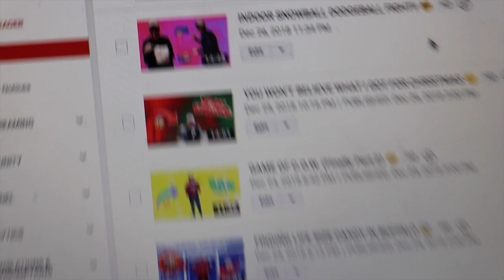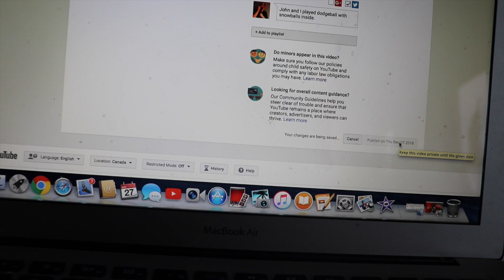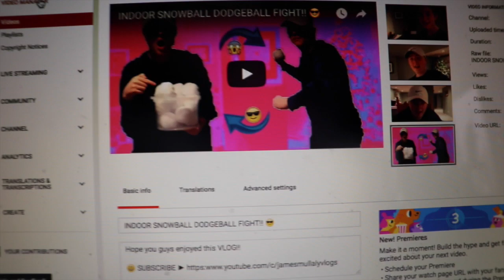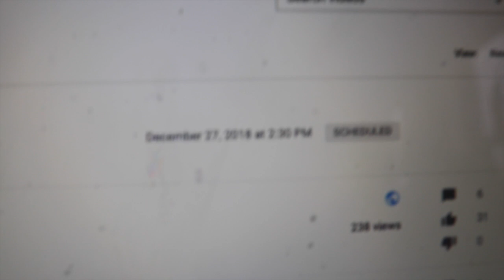HOCKEY VS CHRISTMAS 2 (crazy saves) 😃